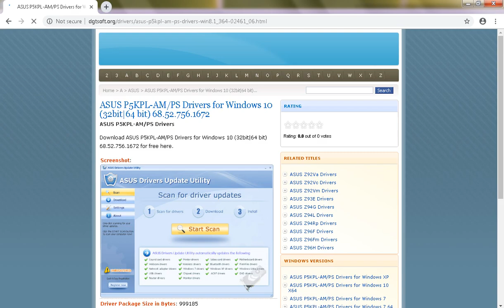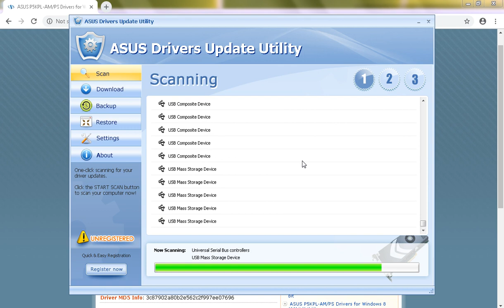ASUS P5KPL-AM/PS Drivers for Windows 10 (32bit|64 bit) 23.15.755.7660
ASUS P5KPL-AM/PS Drivers

Download ASUS P5KPL-AM/PS Drivers for Windows 10 (32bit|64 bit) 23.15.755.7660 for free here.